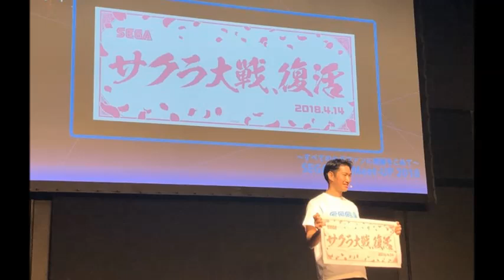今回はゲストに、数多くのアニメやゲームの音楽を作曲されている、作曲家の田中公平さんをお迎えしてお送りしていきます！